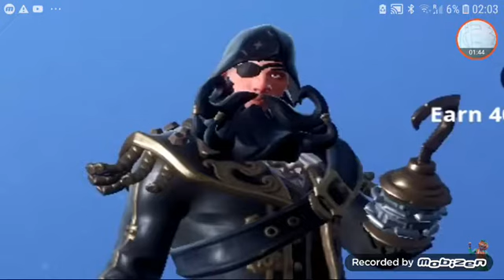best of giannuba22🤣🤣🤣